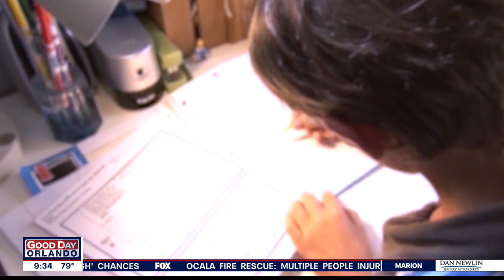Dealing with COVID-19 pandemic fatigue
Dr. Nadine Kaslow, a psychologist, speaks to FOX 35.